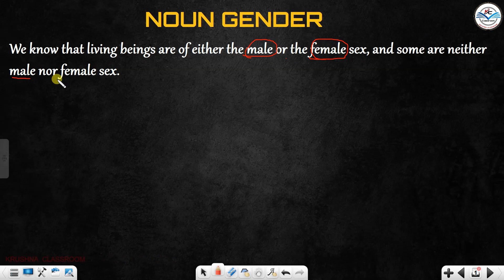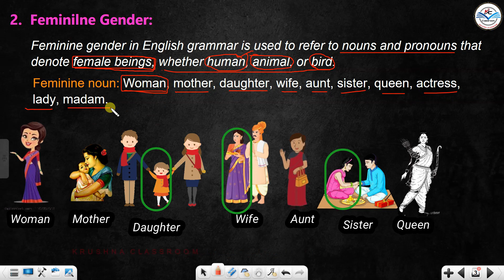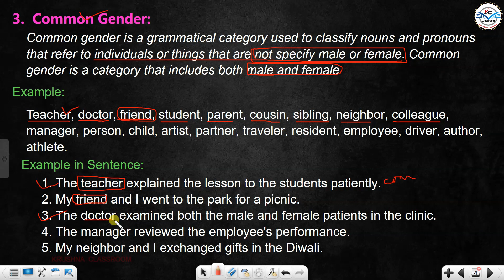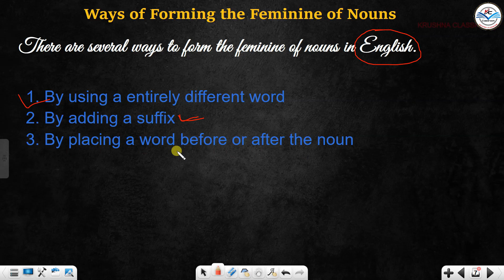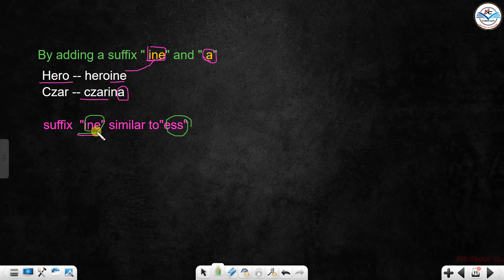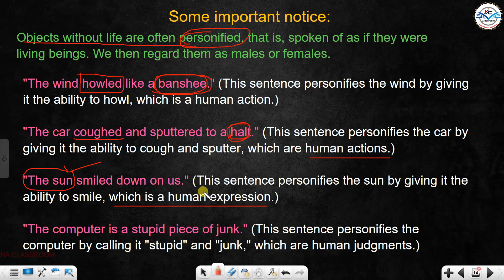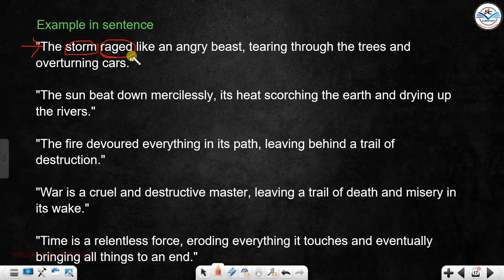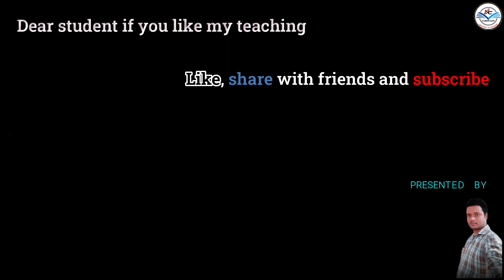Noun Gender | Masculine And Feminine Gender | What Is Gender | Krushna Classroom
This video will teach you about Noun Gender  in English grammar. I explain how many types of noun gender in english grammar .Use of masculine and feminine gender, Rules of masculine and feminine gender, and how formed masculine to femine gender.  So, you will learn more about Noun Gender  and how to use them in your writing and speaking.

write the masculine gender of the noun in brackets
noun gender examples
noun gender english grammar
noun gender english project
noun gender exercise
noun gender explanation
noun gender explain
noun gender english
noun gender in english grammar class 5
what is noun gender explain with example
english grammar noun gender
explain noun gender
english noun gender
english connection noun gender
gender noun examples
easy german noun gender
noun gender for class 6
noun gender masculine feminine
class fifth noun gender
change the gender of the following noun
noun gender grammar
noun gender in english grammar class 6
noun gender in english grammar class 3
gender noun gender
types of noun gender
kinds of noun gender
gender of nouns masculine feminine common neuter
definition of noun gender
english grammar gender activity
masculine and feminine gender of nouns
what is gender in noun give example
how many types of gender in english grammar
masculine gender
masculine gender feminine gender
masculine gender example
masculine gender definition
masculine gender feminine gender common gender neuter gender
masculine gender kise kahate hain
masculine gender ki definition
masculine gender ka example
masculine gender and feminine gender 50 words
masculine gender and feminine gender
masculine gender and feminine gender examples
masculine gender animals
masculine and feminine animals
feminine and masculine gender
write the feminine and masculine gender
common gender masculine gender feminine gender
write the definition of masculine gender
masculine gender example 50
masculine gender example 10
masculine gender example 20
feminine gender masculine gender
feminine gender in english
feminine gender and masculine gender
all masculine and feminine gender list
20 masculine and feminine gender
feminine gender bataiye
change the masculine gender into feminine gender
feminine gender definition
masculine and feminine gender examples with pictures
common gender
common gender examples
common gender and neuter gender
common gender neutral gender
common gender ka example
common gender kise kahate hain
common gender definition
common gender and neuter gender examples
common gender mein kya kya aata hai
common gender bataiye
difference between common gender and neuter gender
common gender examples 100
common gender example 50
common gender example 20
common gender explain
english common gender
neuter gender
neuter gender examples
neuter gender and common gender examples
neuter gender ki definition
neuter gender ka example
what is meant by neuter gender
write 10 examples of neuter gender
neuter gender 20 examples
what is neuter gender
what is the meaning of neuter gender
neuter gender with picture
neuter gender list
list of neuter gender
forming of noun gender
formation of feminine gender
ways of forming the feminine of nouns
formation of gender